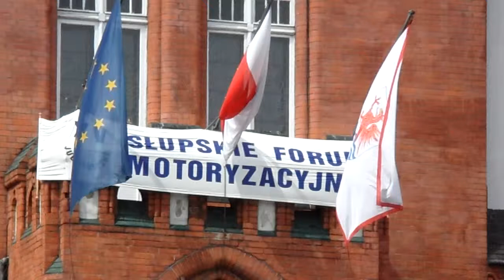Słupsk: Wystawa samochodów na Placu Zwycięstwa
Podczas XV Jubileuszowego Słupskiego Forum Motoryzacyjnego odbyła się, na placu Zwycięstwa, wystawa samochodów i sprzętu motoryzacyjnego. Zachęcamy do obejrzenia relacji z tego wydarzenia. (Mat. wideo APR-SAS)